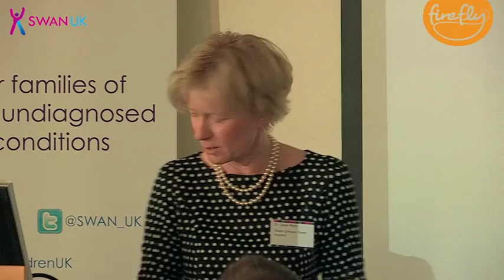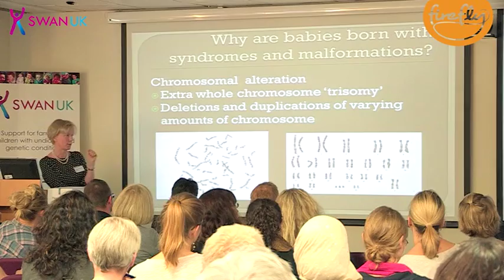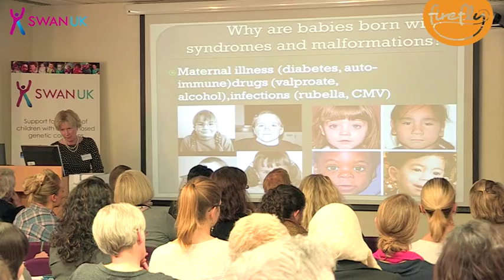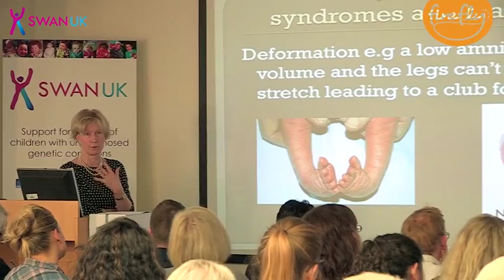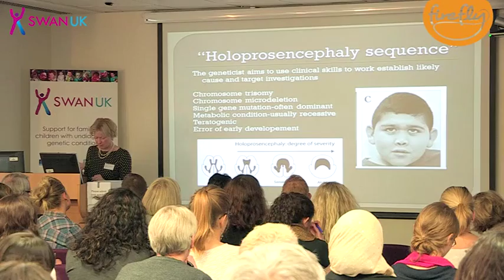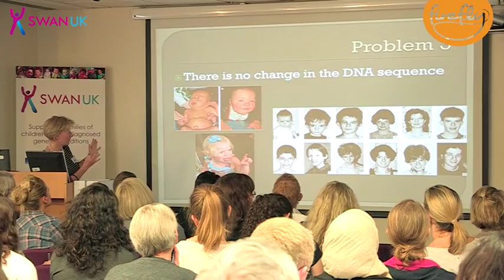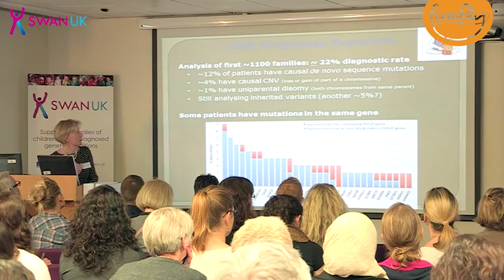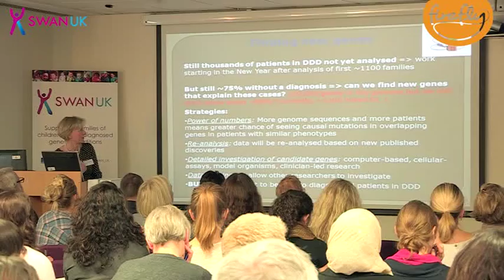Why are some children undiagnosed?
A talk by Dr Jane Hurst, Great Ormond Street Hospital Clinical Genetics Department at the SWAN UK Information Event, 26th November 2013.